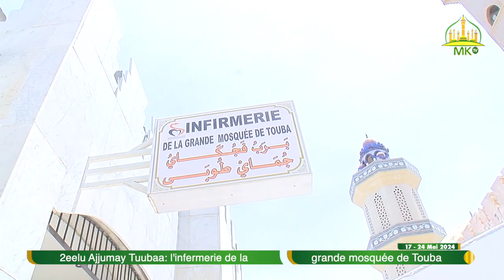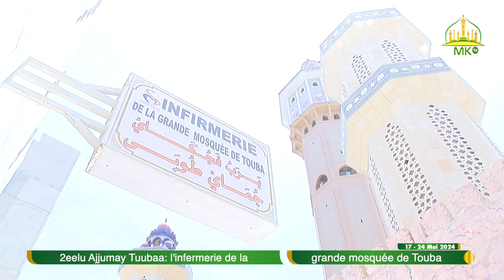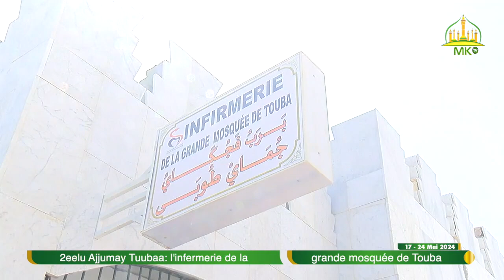2eelu Ajjumay Tuubaa: l'infermerie de la grande mosquée de Touba